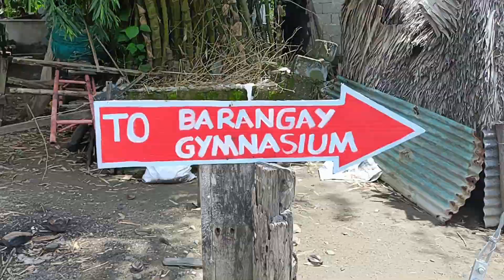flooting catage 6k ang bayad sa 8hrs